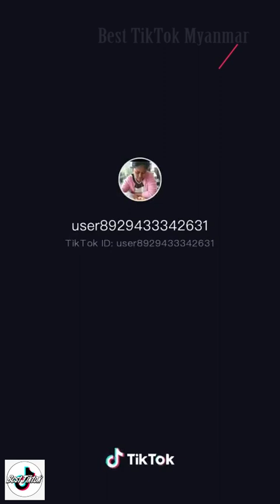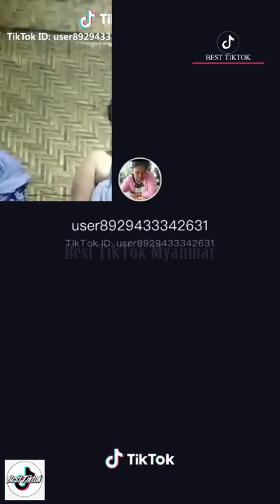Myanmar TikTok Collection Aunty 01